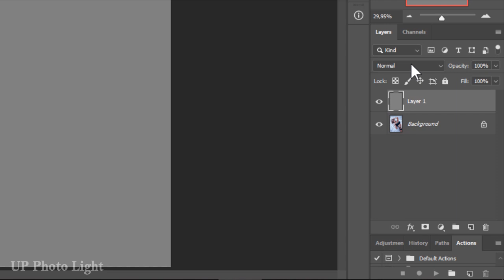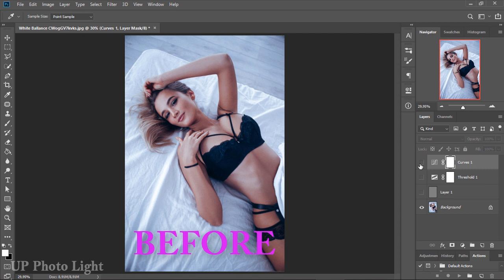Perfect White Balance in Photoshop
In this tutorial, we're going to learn how to easily set perfect white balance in Photoshop.

COMMENT on the video below... let's get the conversation started! If you have questions, please share them below